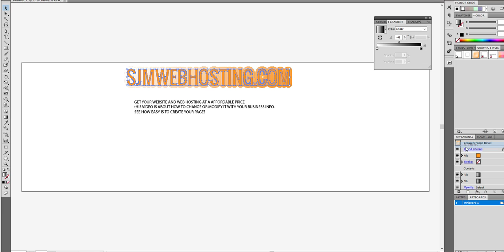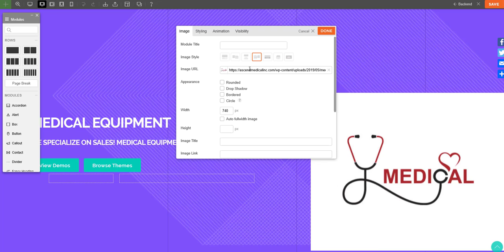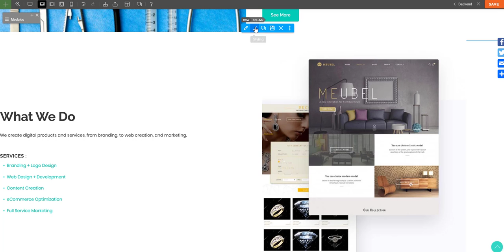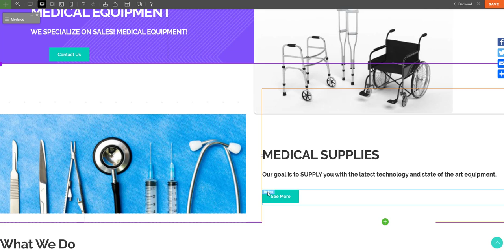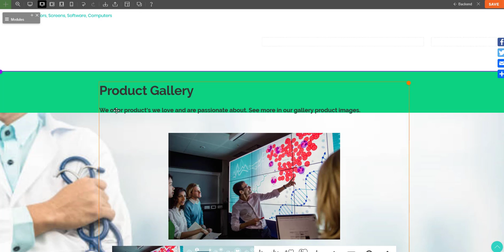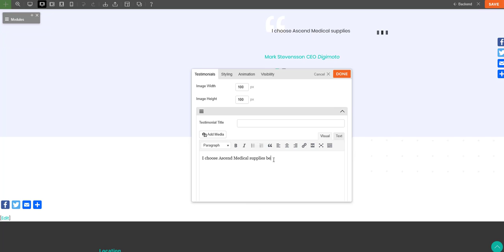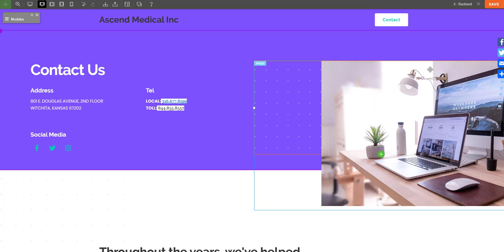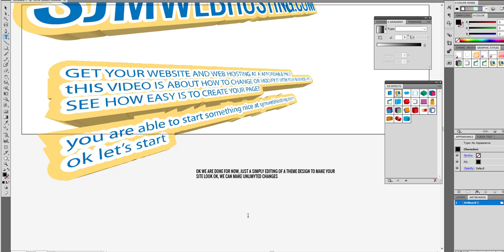WEBSITE DESIGN BUILDING MEDICAL LEARNING get to build a site with us web hosting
learn how to create websites editing a theme design drag and drop builders very easy to do. Get your website with us and a powerful cloud web hosting services